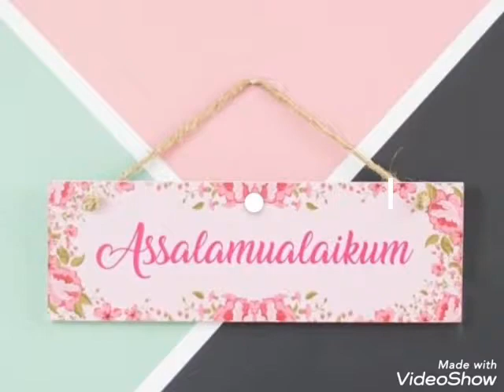Ammayi chicken |home made recipe |cooking world😋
Cooking world

Ingredients :
Dry red chilli
Coriander seeds
Jeera
Fennel
Whole pepper
Turmeric powder
Red chilli powder
Garam masala
Salt for taste
Tomato
Onion
Green chilli
Coriander leaves
Lemon

Method:
Roast dry red chilli,coriander seeds, jeera,fennel,pepper...take a mixer grinder add all roasted items and add tomato, onion, coriander leaves, green chilli, ginger garlic paste, lemon juiceand add 1/2cup water and make fine paste..our masala is ready .

Take a chicken add masala and marinate well and keep it for 2 hour Take cooker add 10 Tspn oil place a chicken and cook for 3 whistle and take a kadai add add 2 tspn oil and shallow fry the chicken .

Take a Kadai add 2 Tpsn oil and add chopped onion, tomato and add remaining masala and cook for 5 min and add chopped coriander leaves and add 1 egg.

Now fill the masala inside the chicken.
Take one boiled egg and make egg and mouth. And wear one shall...
Now our ammayi chicken is ready.

ammayi chicken
ummukulsu chicken
Kerala style
full chicken fry